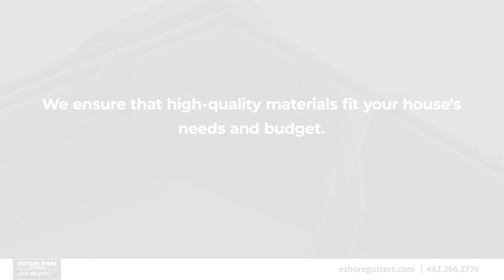Eastern Shore Gutters Berlin Maryland 21811